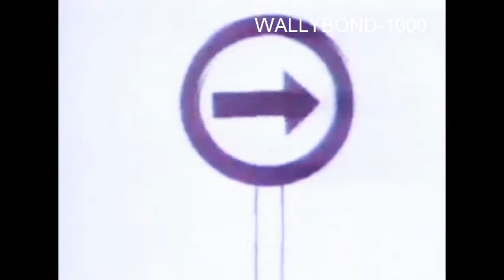ED MOTTA-SOLUÇAO-VIDEO ORIGINAL ( HQ )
ED MOTTA-SOLUÇAO-VIDEO ORIGINAL-REMASTERIZADO( HQ ). by: WALLYBOND-1111